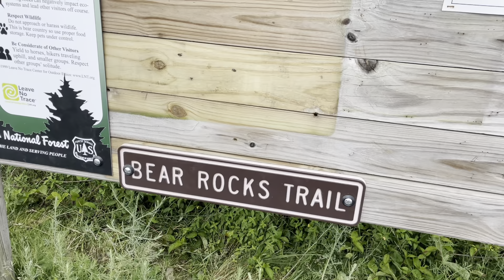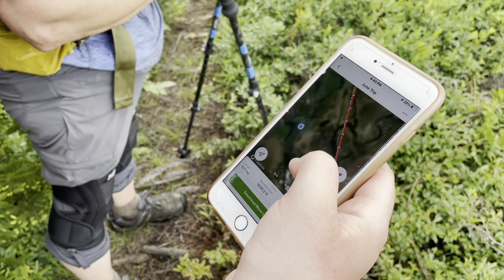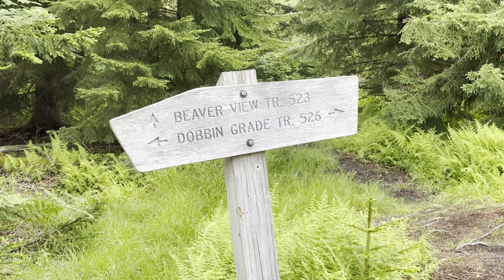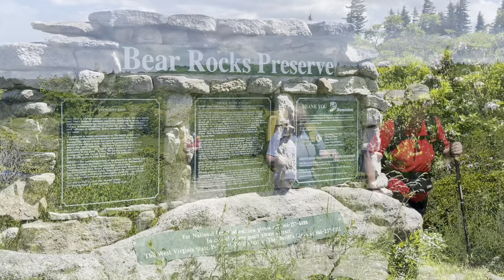All Girls Backpacking Trip